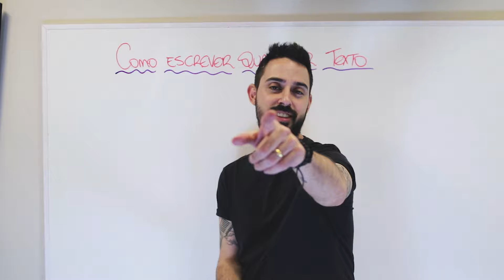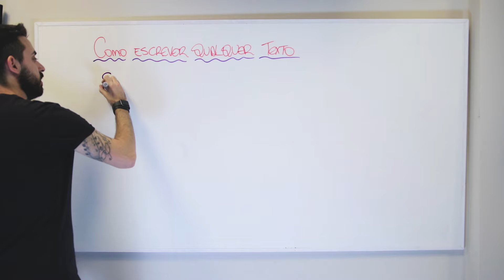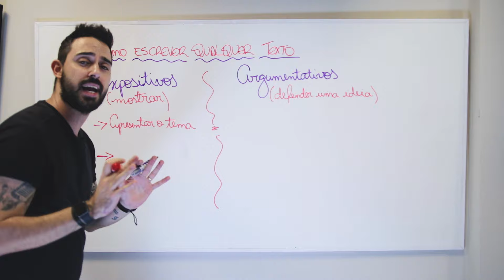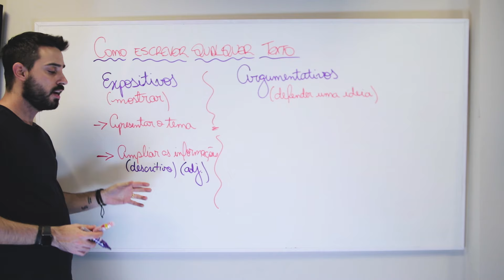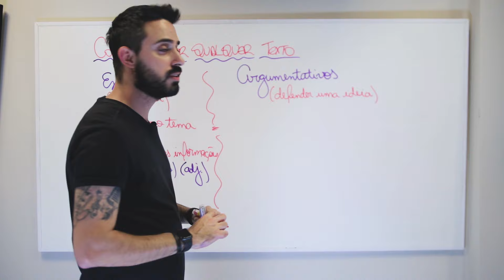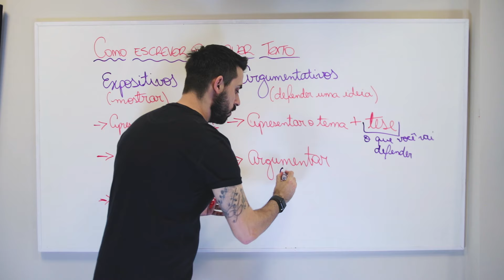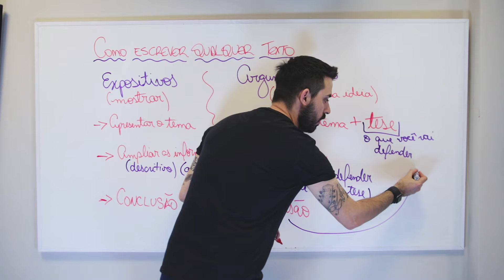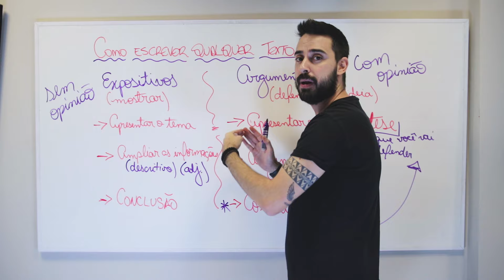Como escrever QUALQUER TEXTO do ZERO!